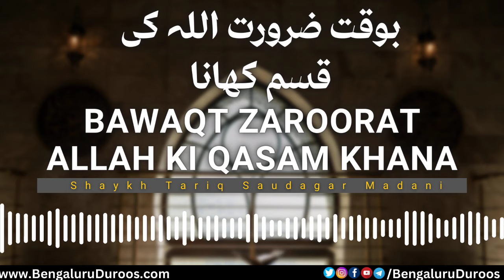Bawaqt Zaroorat Allah Ki Qasam Khana | Shaykh Tariq Saudagar Madani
This clip is taken from the lecture:
Allah Ki Qasam, Kuch Aadaab Wa Ahkaam

٠٠٠٠٠٠٠٠٠٠٠٠٠٠٠٠٠٠٠٠٠٠٠٠٠٠٠٠٠٠٠٠٠٠٠٠٠٠٠٠